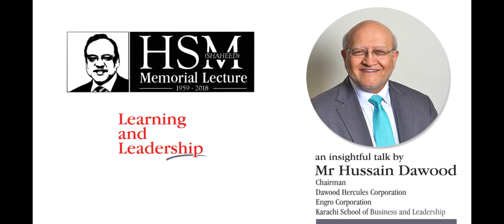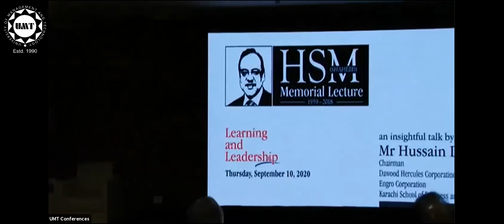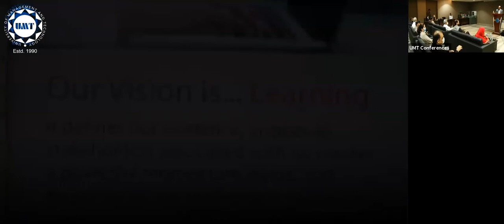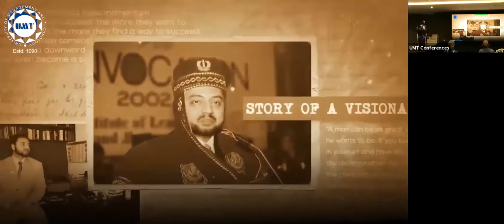Hussain Dawood shares his lifetime experience at the 1st Dr Hasan Sohaib Murad Memorial Lecture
The annual Dr Hasan Sohaib Murad (Shaheed) Memorial Lecture was held live at UMT. Mr Hussain Dawood,  Chairman Dawood Hercules Corporation, Engro Corporation, and Karachi School of Business and Leadership gave a thought-provoking lecture on the topic of Learning and Leadership and shared his life experiences so the audience could take away something valuable from the lecture.

Remembering Dr Hasan he said that the two of them shared the same set of ideas about leadership and hence it is an honor for him to present the same frame of reference to the audience today.